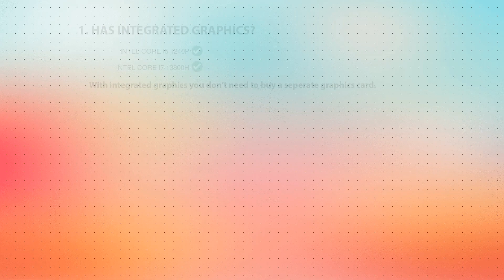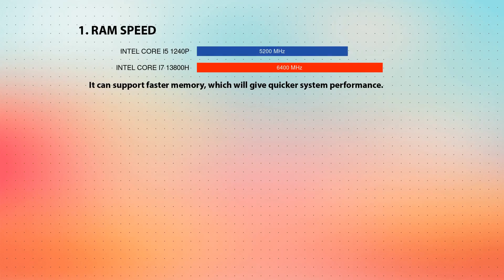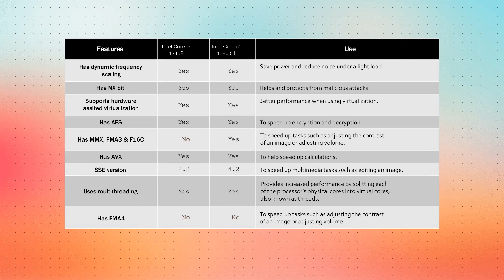INTEL Core i5 1240P vs INTEL Core i7 13800H Technical Comparison